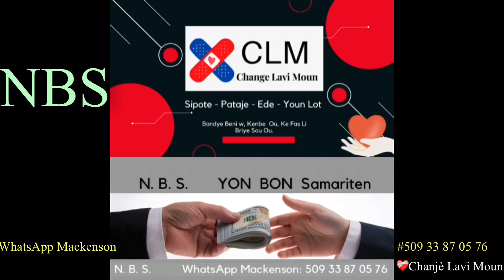🎁25 Desanm Noel Sodo - Gwo Jou Fète Nap Sezi Wè Sa NBS Tal Fè -Men L’Evangile Action -Glwa A Dieu👏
NBS🥰Sipote - Edè 🙏
NASYON BON SAMARITEN - NBS
Konpasyon Se Yon Gwo Zam

Jean Joseph

MACKENSON SAINT LOTH

MERCI 🥰 Bondye Ap Remet Ou Sa !